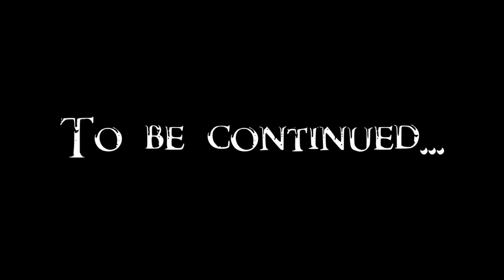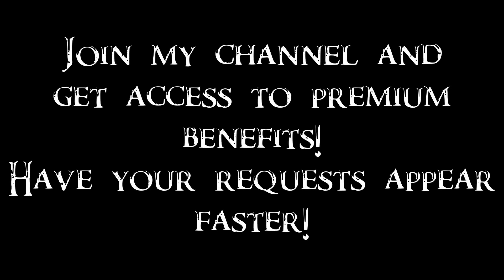Skyrim Battles - Ebony Warrior vs Ralis Sedarys 4/7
Ralis Sedarys was challenged by the Ebony Warrior to a duel at the Last Vigil.

Given Ralis Sedarys customly created Steel Mace of Subsuming, Miraak's Sword, Nightingale Blade, customly created Iron Mace of the Vampire, Deathbrand set, Ring of Nullification, Necklace of Nullification and 3 Potions of Ultimate Healing.